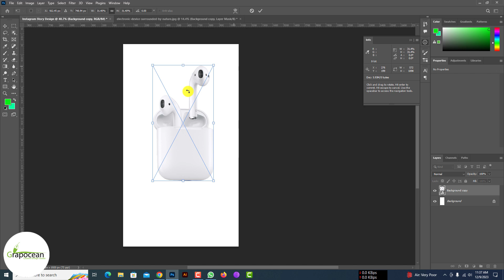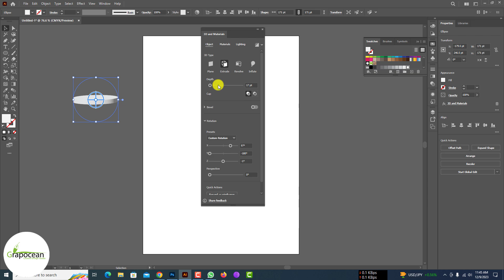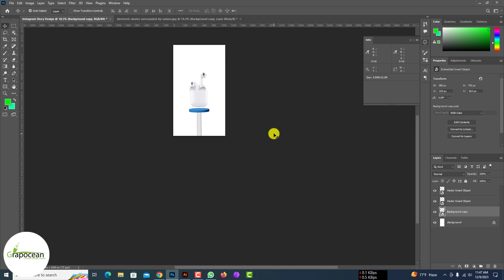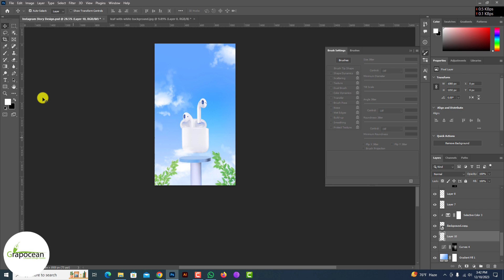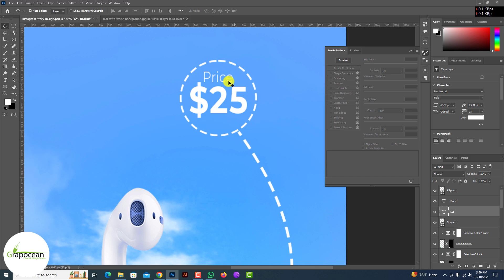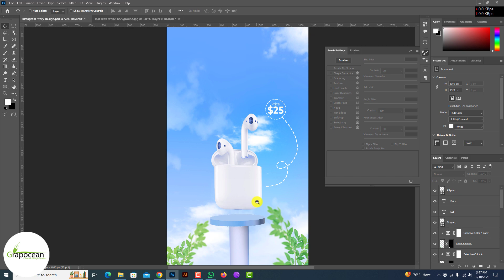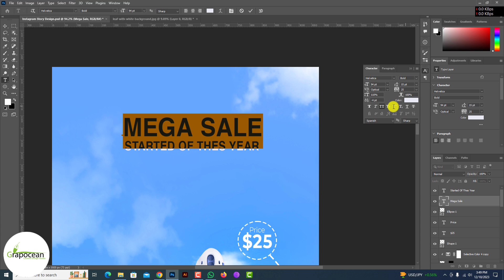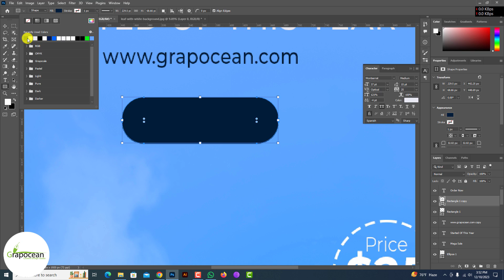Instagram graphic stories Design Tutorial | Adobe Photoshop Cc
👉The Tutorial Stock files will be uploaded on " after reaching at least 100 request comments that they need the tutorial stock files.

Explore the nuances of crafting Instagram story design from scratch in this Adobe Photoshop tutorial. Join us as we delve into the process of creating attention-grabbing Instagram ad banners for standout product promotions. Whether you're a seasoned designer or just starting out, this tutorial is packed with invaluable insights and techniques.

Looking for a custom ads banner designer? Your quest concludes here! Our team of skilled designers is poised to bring your ideas to fruition. Trust us with all your book cover requirements, and expect nothing short of excellence.

If you find this tutorial valuable, consider sharing it with friends who could benefit from it. Dive into a wealth of creative inspiration by browsing through our complete tutorial collection.

To The Moon by LiQWYD  / liqwyd